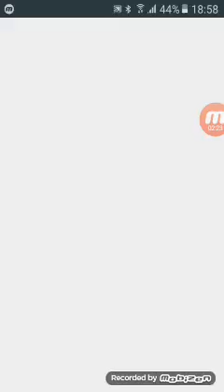Ben, o cachorro falante